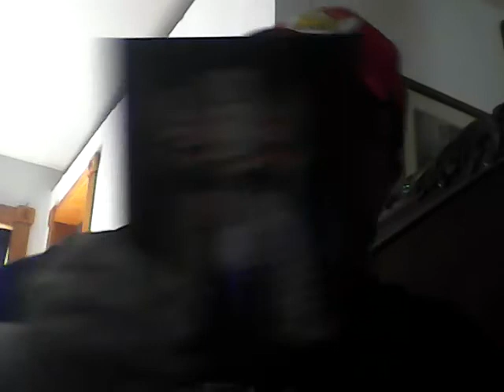Triple H Thy Kingdom Come DVD Review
Here's my review of Triple He's Thy Kingdom Come DVD set.